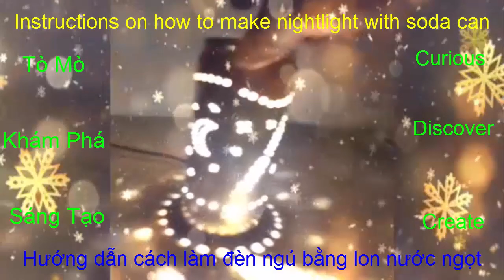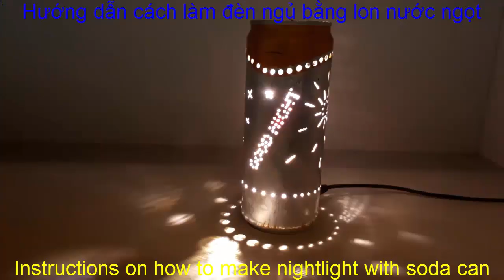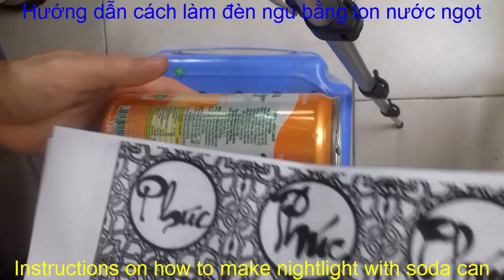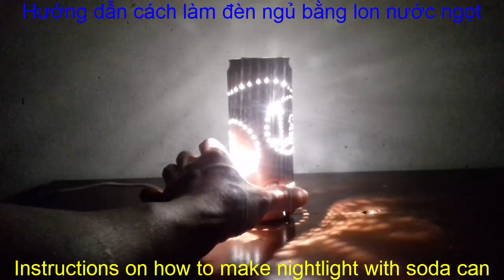Hướng dẫn làm đèn ngủ bằng lon nước ngọt - Instructions on how to make nightlight with soda can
Hãy tận dụng những thứ mà bạn tưởng là sẽ bỏ đi, nó sẽ trở thành tác phẩm đẹp và có ích. Các bạn hãy xem nó có ích thế nào nhé.
Take advantage of things that you think will leave, it will become beautiful and useful works. Please see how useful it is.